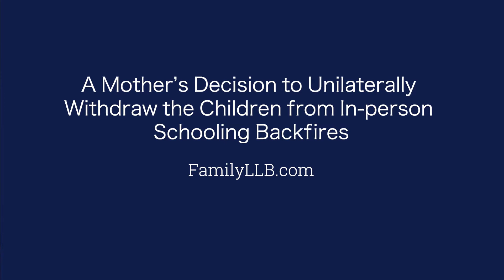A Mother’s Decision to Unilaterally Withdraw the Children From In-Person Schooling Backfires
Get your FREE guide on Child Access and Custody During the Pandemic

Grab a copy of our book on Amazon: The Path to a Successful Divorce: Russell Alexander's Guide to Separation, Divorce and Family Law (Canadian, Ontario):

Paperback Edition

Kindle Edition

We serve all of Ontario

00:20
Without further ado, let's get into today's topic:
00:24
"Mother's decision to unilaterally withdraw the children from in-person schooling backfires".
00:32
Recently, in a case of "Purdy", the parties argued their second-high conflict motion whether their children, ages 7 and 10 should attend in-person or virtual school.
00:44
The mother registered the children for online learning unilaterally in the summer.
00:50
However, the parties eventually consented to the temporary order in September, where it was held:
00:57
The children shall attend school in-person;
01:00
neither party shall change the children's school
01:04
from in-person to online without the written consent of the other parent;
01:09
the children should not miss more than five days of school throughout the school year,
01:14
unless a doctor's note indicates the contrary or there's a snow day;
01:20
and, should the children's school or classroom be closed due to an outbreak,
01:25
the parties shall ensure that they complete at least 90% of their assignments.
01:30
A few months later, the mother unilaterally withdrew the children from in-person schooling,
01:36
informing the father she would not be returning the children to his care.
01:42
The father brought an urgent motion requesting the immediate return to in-person learning and return of the children to his care in order to ensure they went to school.
01:55
The parties both submitted un-sworn affidavits, and were advised by the court that the affidavits may now be commissioned virtually,
02:11
and they should not expect that in the future the court will accept un-sworn affidavits.
02:17
The court considered numerous facts when determining the judgment of the motion.